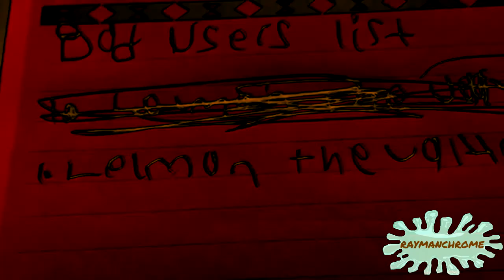TENNIS Sit doun be kwayet en woch raund free thenk yew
round 3 vs carterkeown